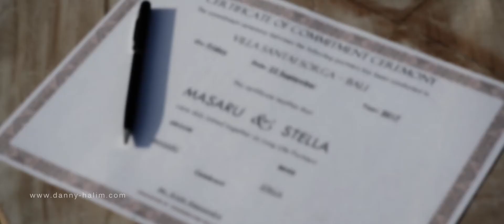Masaru & Stella // Bali Wedding Videography at Villa Santai Sorga, Bali